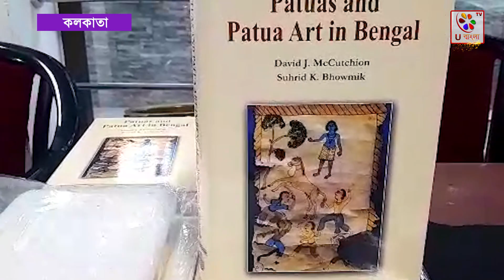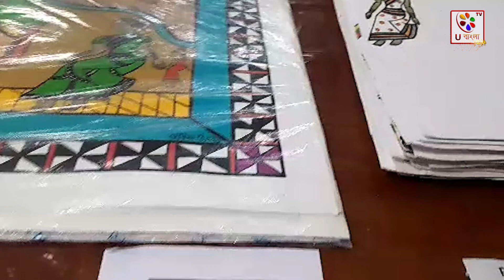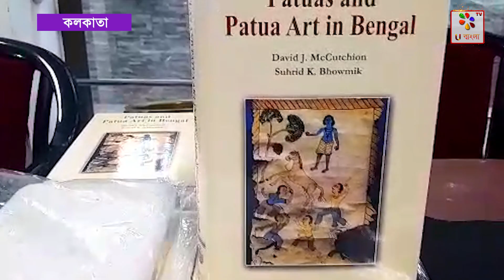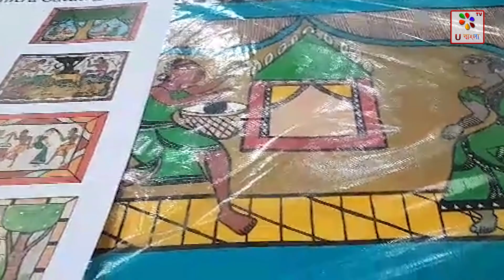Kolkata : বিশ্ব আদিবাসী দিবস উপলক্ষে, একটি প্রদর্শনীর আয়োজন | U Bangla TV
৯ই আগস্ট, বুধবার বিকেল সাড়ে চারটায়, সল্টলেকের এশিয়াটিক সোসাইটির রাজেন্দ্র লাল প্রেক্ষাগৃহে ,বিশ্ব আদিবাসী দিবস উপলক্ষে, একটি সুন্দর প্রদর্শনীর আয়োজন করা হয় এবং এর শুভ সূচনা করা হয় প্রদীপ প্রজ্জ্বলনের মধ্য দিয়ে। এই প্রদর্শনী চলবে ৯ই  আগস্ট থেকে ১৪ই আগস্ট, সময় প্রতিদিন বিকেল চারটা থেকে সন্ধ্যা ৭ টা পর্যন্ত।

এই সুন্দর অনুষ্ঠানে উপস্থিত ছিলেন এশিয়াটিক সোসাইটির প্রফেসর স্বপন কুমার প্রামানিক, এশিয়াটিক সোসাইটি সাধারণ সম্পাদক ডক্টর সত্যব্রত চক্রবর্তী এবং এশিয়াটিক সোসাইটির ট্রেজারার অশোক কান্তি সানিয়াল , এছাড়াও উপস্থিত ছিলেন স্পেশাল গেস্ট মিস্টার কেভিন গো,ডেপুটি কাউন্সিলর জেনারেল কনসাল্ট অফ অস্ট্রেলিয়া ইন কলকাতা, এবং মিসেস রুবি পাল চৌধুরী অ্যাডভাইজার এন্ড প্রেসিডেন্ট, এছাড়াও উপস্থিত ছিলেন বি কাফের চেয়ারপারসন মিস রীনা দেওয়ান সহ অন্যান্যরা।

এই প্রদর্শনীতে পরিবেশিত করা হয়েছে আদিবাসী সম্প্রদায়ের সমৃদ্ধ পৌরাণিক কাহিনী এবং আদিবাসী সম্প্রদায়ের জীবনকে উপভোগ করার অনন্য পটো চিত্র,  এশিয়াটিক সোসাইটির সাথে সহযোগিতায় বি কাফে,
উপজাতীয় গল্প এবং আদিবাসী সংস্কৃতিকে তুলে ধরেছেন।

এই সকল পট চিত্রে জৈব রং ব্যবহার করার অনুশীলন সহ তাদের  সংস্কৃতিক ঐতিহ্যের ধারাবাহিকতাকে সবার সামনে তুলে ধরাই এর উদ্দেশ্য।

এই অসাধারণ শিল্পরূপ, উপজাতীয় গল্প এবং জৈব রঙের ব্যবহারের ঐতিহ্যক্ষণের তাৎপর্য কে স্বীকৃতি দিয়ে বি কাফে তার গবেষণার কাজ করছে বলে জানা যায় এবং তারা উন্নয়ন কর্মসূচির পরিকল্পনাও করছেন। সূক্ষ্ম গবেষণা এবং ক্ষেত্রসমীক্ষার মাধ্যমে বি ক্যাপে, সম্প্রদায়ের মুখোমুখি হওয়ায় ,গুরুত্বপূর্ণ সমস্যা গুলি চিহ্নিত করতে পেরেছেন এবএবং এতে এই ফাউন্ডেশন আবিষ্কার করেছে যে কারিগরদের অর্থনৈতিক অবস্থা চ্যালেঞ্জিং , তাই তাদের শৈল্পিক অনুশীলন টিকিয়ে রাখার ক্ষমতাকে বাধাগ্রস্ত করছে,

এছাড়াও বলেন পটো চিত্রের অন্তর্নিহিত জৈব রঙের ঐতিহ্যগত ব্যবহার, সময়ের সাথে  বিবর্ণ হয়ে যায়। এই সমস্যাগুলির সমাধানের জন্য বি কাফে কারিগরদের অর্থনৈতিক অবস্থা উন্নতি করার লক্ষ্যে সক্ষমতা নির্মাণ কর্মসূচি, কর্মশালা এবং আর্ট রেসিডেন্সি প্রোগ্রামের আয়োজন করে এবং পটোচিত্র চিত্রকলার শিল্প প্রজন্মের পর প্রজন্ম ধরে চলে গেছে, একটি আনুষ্ঠানিক স্কুল বা পদ্ধতিগত সংরক্ষণের অভাব রয়েছে, যা সময়ের সাথে সাথে কিছু মূল্যবান শিল্পকর্মের ক্ষতির দিকে পরিচালিত করে,।

বিশিষ্ট শিল্প ইতিহাসবিদদের সহযোগিতায় এবং বি কাফে দলের নিরলস গবেষণা একটি উল্লেখযোগ্য মাইলফলক সৃষ্টি করেছে।।

সময়ের সাথে হারিয়ে যাওয়া সব পটুয়াদের সাথে ঘনিষ্ঠভাবে কাজ করার সময়, আমরা জৈব রঙে তৈরি পটচিত্র গুলির সম্পূর্ণ সিরিজ সফলভাবে পেয়েছি।

বি সি এ এফ চেয়ারপারসন এবং প্রেসিডেন্ট ডাবলু বি এল সি ,  ডাবলু  আই সি সি আই মিসেস রীনা দেওয়ান উদ্ধৃত করেছেন , আমরা এই অসামান্য প্রচেষ্টার অংশ হতে পেরে উচ্চশিত , এটা অবাস্তব যে ১৮ মাসের ব্যবধানে এই কঠিন কাজটি অর্জন করতে পেরেছি আমি মহিলা কারিগরদের সামনে আনতে ডব্লিউ আই সি সি আই ভূমিকার জন্য অপেক্ষা করছি। আদিবাসী সম্প্রদায়ের মানুষের জীবনযাত্রার কিছু পটচিত্র এইভাবে মানুষের কাছে ছড়িয়ে দিতে এবং বিভিন্ন পটোচিত্র তৈরি করার চেষ্টা করছি আমরা, যা আদিবাসী সমাজের বেশ কিছু জীবনযাপনের ছবি  তুলে ধরতে পারি, এর সাথে সাথেই মিডিয়া বন্ধুদের কাছেও আমরা কৃতজ্ঞ, যে তারা আমাদের সাথে সহযোগিতার হাত বাড়িয়ে দিয়েছেন এবং আমাদের এই প্রদর্শনী ও মূল্যবান কথাগুলি মানুষের কাছে পৌঁছে দেওয়ার চেষ্টা করছেন।